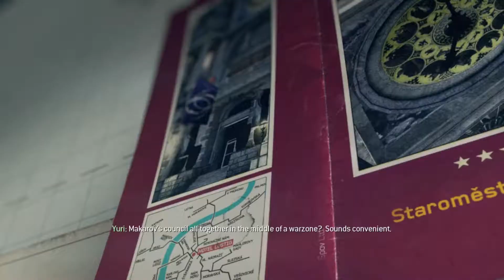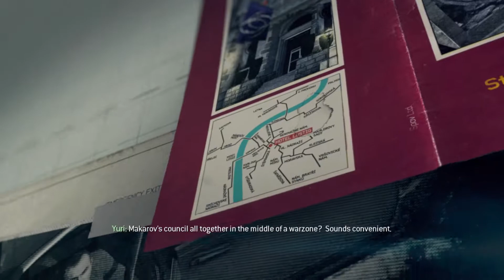Call of Duty: Modern Warfare 3 Gameplay Part 11-EYE OF THE STORM-No Commentary Playthrough (PC)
Modern Warfare 3 is a first-person shooter video game much like its predecessors. Modern Warfare 3 for Microsoft Windows has dedicated servers support.
The player assumes the role of various characters during the single player campaign, changing perspectives throughout the progression of the story, which, like its predecessors, is divided into three sets of missions called "Acts". Each mission in an act featuring a series of objectives that are displayed on the heads up display, which marks the direction and distance between such objectives and the player. Damage to the player is shown by the visualization of blood-spatter or red-outs on the screen. The player's health regenerates over time as long as the player character avoids taking damage for a limited time. Mission objectives vary in their requirements, ranging from having the player arrive at a particular checkpoint, to eliminating enemies in a specified location, to standing their ground against enemy squadrons, directing remote-operated weapons, and planting explosive charges on enemy installations. The player is also accompanied by fellow soldiers who cannot be issued orders. Like its predecessor, the game includes an interactive scene of a terror attack against civilians, which the player is given the option of skipping due to the portrayal of graphic and potentially upsetting content, including harm to children.

কল অফ ডিউটি: মডার্ন ওয়ারফেয়ার ৩ গেমপ্লে পর্ব ১১-আই অফ দ্যা র্স্টম